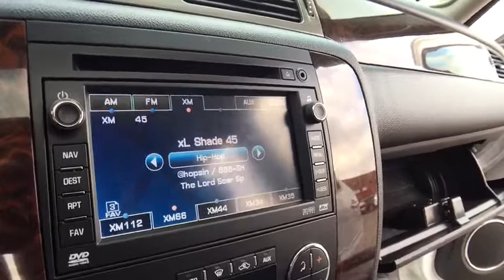2008 GMC Yukon XL Rochester Hillls, Clarkston, Troy, Waterford, Southfield, MI 17J354A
U 2008 GMC Yukon XL

2008 Yukon XL Denali **Rear Back-Up Camera**DVD Player**Sunroof**Heated-Leather-Memory Feature-Rear Heated-Second Row Bucket-Dual Power-Third Rowing-Split Rear Folding Seating**Automatic Temperature**Power Lift Gate**Rear Park Sensors**Rear Heat and Air**Remote Start** Good ConditionbrbrThis vehicle also includes: Alloy Wheels,Auto Headlights,Auto Garage Opener,Keyless Entry,Temperature and Compass,Satellite Radio,Radio Wheel Control,On Star Available Services,Side Air Bags,Traction Control,Split Rear Folding,Automatic Transmission w/Manual Mode,Fog Lights,Luggage Rack,Dual Zone Temperature Controls,Power Outlet,MP3 brbr